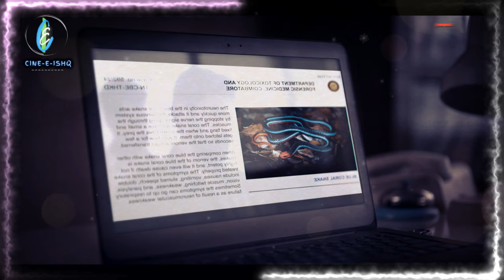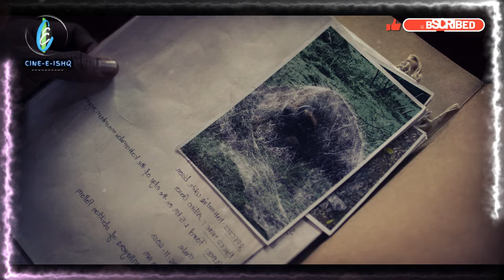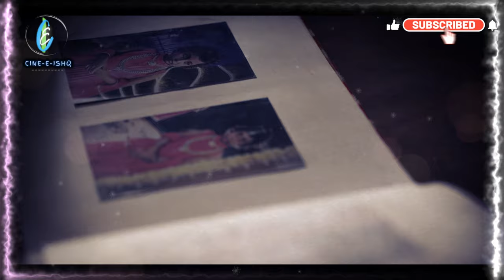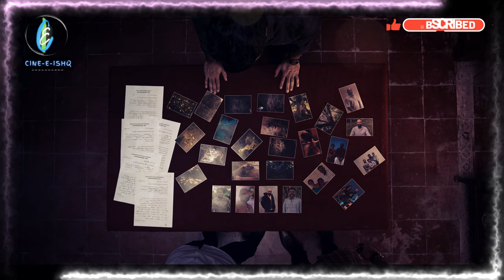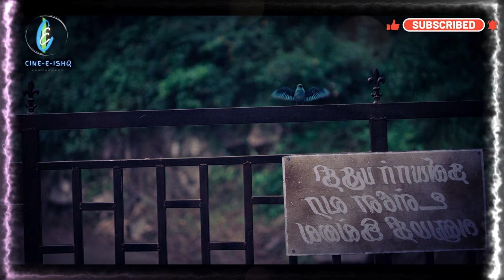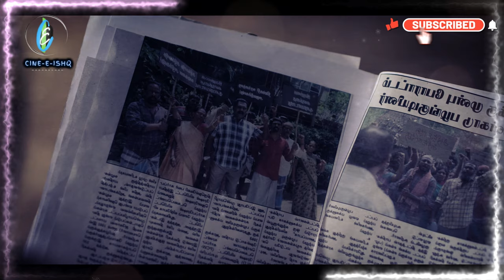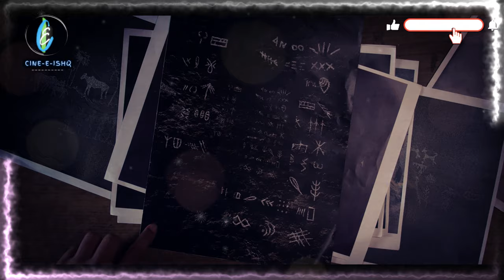শয়তানী আত্মা নাকি কোনো দেবী এই বানারচী? Inspector Rishi (2024) Web Series Explained In Bengali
Web series Name:- Inspector Rishi (New Horror/Crime series) | Full webseries explained
IMDB:- 7
Cast: Naveen Chandra, Kanna Ravi, Malini Jeevarathnam, Sunaina Yella, Srikrishna Dayal,

প্রিয় দর্শক, সিনে ইশক চ্যানেলে আপনাদের সবাইকে স্বাগতম. এখানে আমরা বিভিন্ন মুভিজ এবং ওয়েব সিরিজের রিভিউ ও স্টোরি এক্সপ্লেন করে থাকি বাংলা ও হিন্দি ভাষায়. যদি আমাদের ভিডিও আপনাদের ভালো লেগে থাকে তাহলে লাইক, কমেন্ট ও শেয়ার করতে ভুলবেন না.
Welcome to Cine -e - Ishq channel dear viewers. Here we explain the reviews and stories of various movies and web series in Bengali and Hindi languages.

ইন্সপেক্টর ঋষি web series বাংলায়,
ইন্সপেক্টর ঋষি movie বাংলায়,
ইন্সপেক্টর ঋষি সম্পূর্ণ web series বাংলায়,
ইন্সপেক্টর ঋষি সম্পূর্ণ movie বাংলায়,
inspector rishi,
inspector rishi 2024
inspector rishi review
inspector rishi trailer
inspector rishi trailer hindi ,
inspector rishi trailer tamil,
inspector rishi scene,
inspector rishi ending,
inspector rishi explained in hindi,
inspector rishi pitch meeting,
inspector rishi pitch meeting reaction,
inspector rishi full movie in hindi,
web explained,
inspector rishi explained Malayalam,
inspector rishi explicacion,
inspector rishi explained in bangla,
inspector rishi explained in Bengali,
inspector rishi explanation,
inspector rishi explained,
inspector rishi extended trailer,
inspector rishi extra,
inspector rishi story Bengali,
Crime movie explained in Bengali,
inspector rishi full explanation,
inspector rishi amazon prime,
Murder mystry movie explained in Bengali,
Murder mystry series explained in Bengali,
Murder mystry web series explained in Bengali,
Suspense movie explained in Bengali,
Suspense series explained in Bengali,
Suspense drama series explained in Bengali,
Thriller/Crime movie explained in Bengali,
Thriller/Crime series explained in Bengali,
Thriller movie explained in Bengali,
Thriller series explained in Bengali,
Crime series explained in Bengali,
Tamil movie explained in Bengali,
Tamil series explained in Bengali,
Horror/Thriller movie explained in Bengali,
Horror/Thriller series explained in Bengali,
Horror series explained in Bengali,
Horror movies explained in Bengali,
Hindi movie explained in Bengali,
Hindi series explained in Bengali,
Hindi Horror series explained in Bengali,
Hindi Horror movie explained in Bengali,
Hindi Thriller series explained in Bengali,
Hindi Thriller movie explained in Bengali,
Haunting Bangla
অচিরার গপ্প-সপ্প
CinemaBazi
Watch Celebs
The Explanations Loop
South Recap BD
Cinema with Romana
cineseries central
Movies Insight Hindi